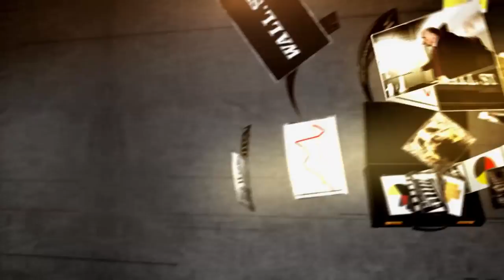Camping World Holdings CEO: ‘Good Sam’ Strength | Mad Money | CNBC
RV retailer Camping World is down nearly 50% over the past year, Jim Cramer talks to The Profit himself, CEO Marcus Lemonis, to see if there's a turnaround on the horizon.